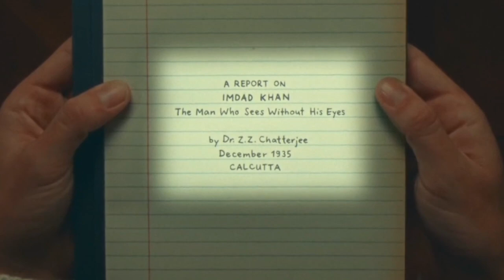Delve into the wonderous tale of Henry Sugar in Part 1!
Is it possible to see without eyes? Join us as we crack open Roald Dahl's captivating short story, "The Wonderful Story of Henry Sugar." This first episode introduces the wealthy and mischievous Henry, who stumbles upon a legend - a man who claims to possess sight beyond the physical realm.

Will Henry exploit this power for his own gain? Buckle up for a whirlwind of wit, intrigue, and the fantastical in this classic tale.